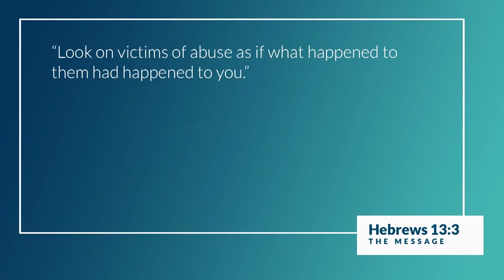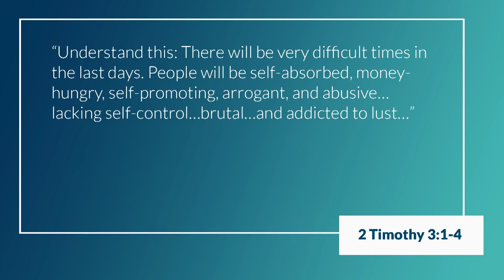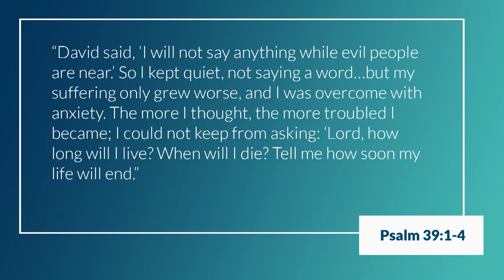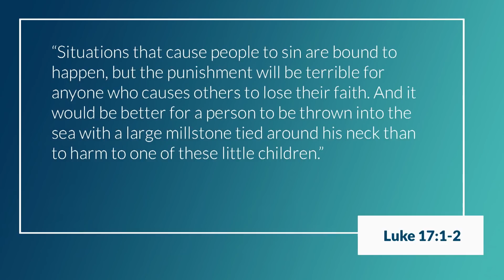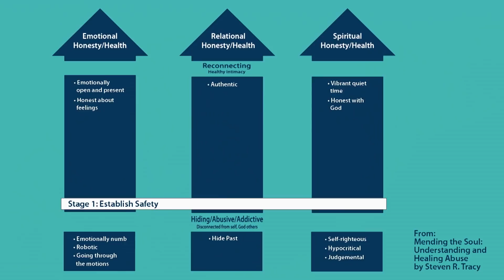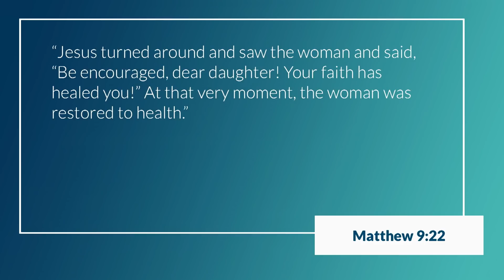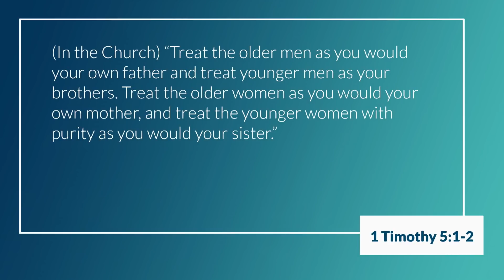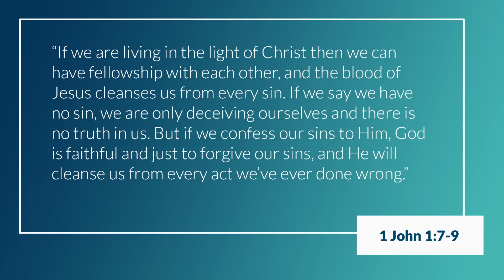Helping People Heal From Sexual Abuse with Beth Moore, Kay Warren, and Rick Warren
— Every 98 seconds, someone in America is sexually assaulted. But there is hope and healing and freedom in Jesus! In this message, Pastor Rick interviews Kay Warren and Beth Moore about how they dealt with their own childhood sexual abuse. They discuss how to recover from the traumatic wounds of sexual abuse through the deep healing and wholeness that only Jesus can give. You'll learn the prevalence of the problem, the damage it causes, the process of healing, and how Jesus cares for our pain. Discover how the church can be a safe place of healing for victims and how God can use you to bring hope to others.

If you’ve been mistreated or abused, you don’t have to remain silent.

(MeToo) (ChurchToo) (Sexual Abuse) (Hope) (Healing) (Dignity) (Sexual criminality) (Sexual Immorality) (Heal in Community) (Compassion for others) (Damage of abuse) (Abuse trauma) (Loving Like Jesus) (Loving like Jesus in a fractured world) (Love Like Jesus) (Safe place for victims) (Empathy for victims) (Recovery for victims) (Beth Moore) (Living Proof Ministries) (Kay Warren) (Rick Warren) (Real intimacy) (Place for pain) (Human dignity) (Human value) (Image of God) (Help for the abused) (Sexual harassment) (Sexual abuse) (Quiet no longer)